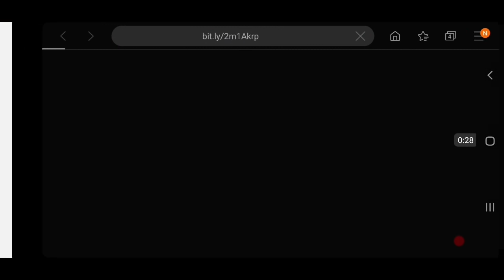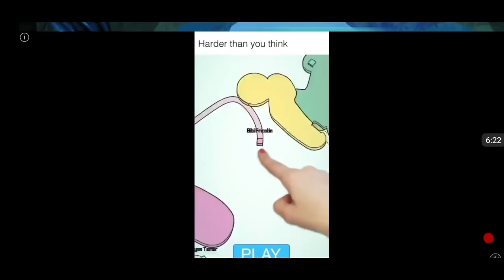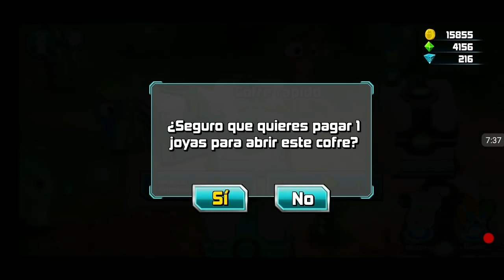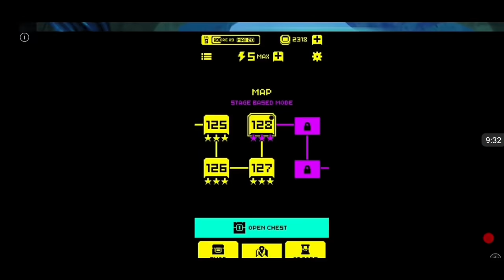¡COMO CONSEGUIR ELEMENTALES GRATIS! | ACTUALIZACIÓN DE SLUGTERRA SLUG IT OUT 2 | SPLASH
•sigueme